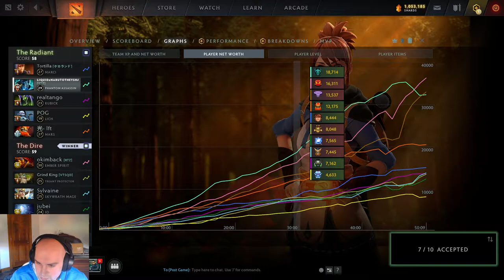Mason Dota 2 Plays Marci Battle Fury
Dota 2 The International 2021

tags;
dota 2
the international
team secret
team og
og dota
puppy
zai
n0tail
ceb
arteezy
team eg
evil geniuses
mason
dota
tidehunter
shadow fiend
nisha
matumbaman
valve
dota valve
dota 2 the international
gorgc
synderen
sunsfan
noobfromua